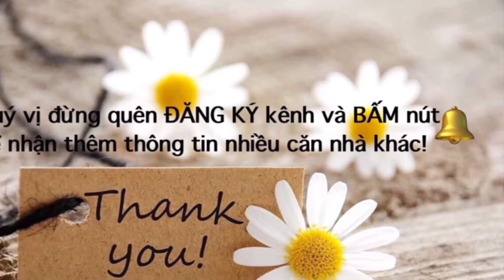Hạ giá 500 triệu còn 3.85tỷ Đại Học Công nghiệp Chợ Gò vấp MẶT TIỀN 93 Đường số 1, Phường 4 Gò vấp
Mặt tiền giá tốt 3.85 tỷ
Hạ giá 500 triệu còn 3.85 tỷ Khu Đại Học Công nghiệp và Chợ Gò vấp
MẶT TIỀN 93 Đường số 1, Phường 4|
gần chợ gò vấp đường nhựa trước nhà gần 5m
Nhà đang cho thuê 12tr/tháng hđ còn hơn 1 năm. 1Trệt 1lầu 2pn 2wc nhà mới đúc giả
Diện tích 5,2x7,5m. Sổ riêng DTCN 37m2
Hướng Đông bắc khu gần chợ Gò Vấp và Đại học công nghiệp
Giá 3,85 tỷ CHỐT.